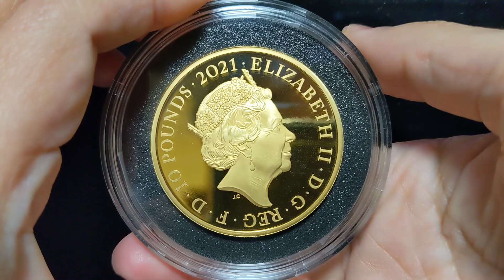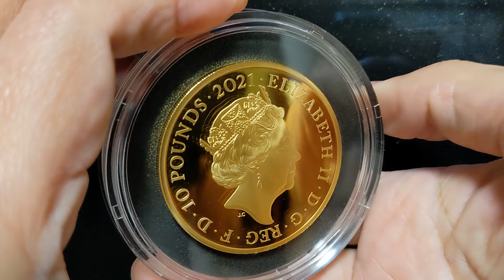The 95th Birthday of Her Majesty the Queen 2021 Gold Proof 5oz エリザベス2世 ご生誕95周年 £10 5オンス プルーフ金貨